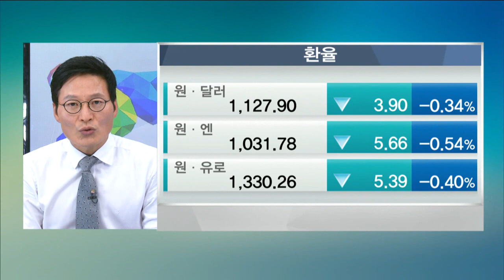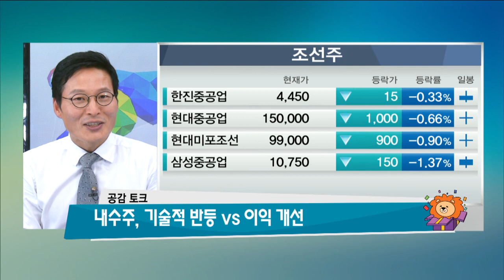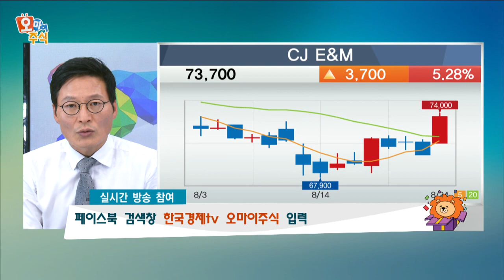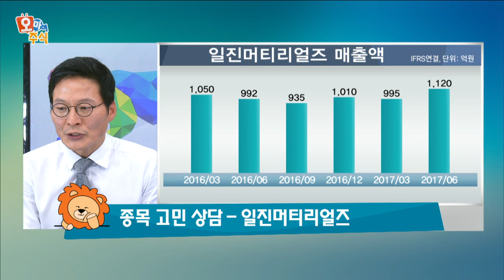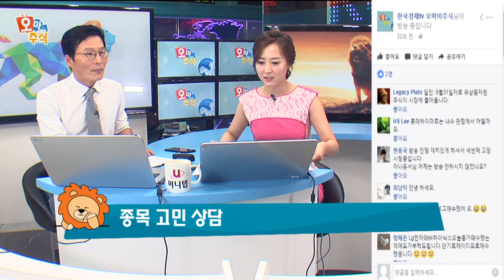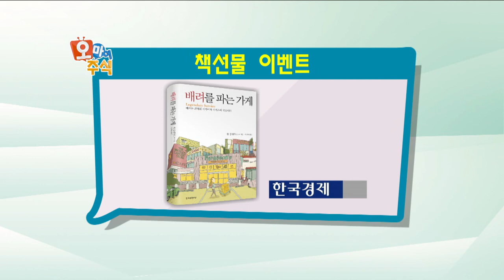[오마이주식] 내수주, 기술적 반등 vs 이익 개선